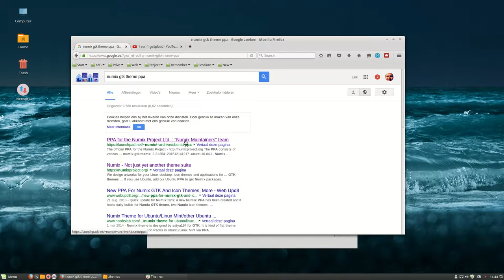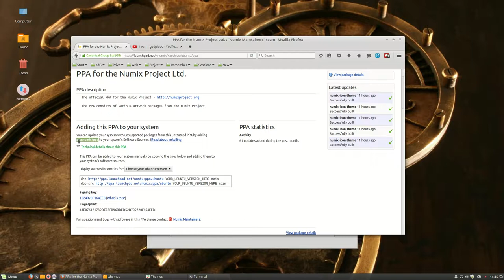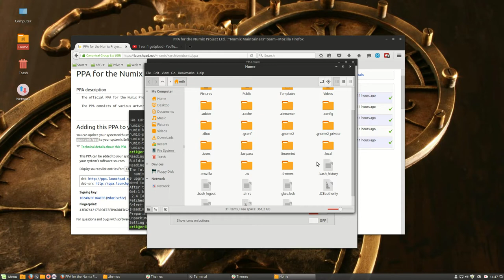How to install numix gtk theme in linux mint 17.3 rosa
is where you can get the code to download this version and all future versions will be downloaded by the mint updater
another url to remember is